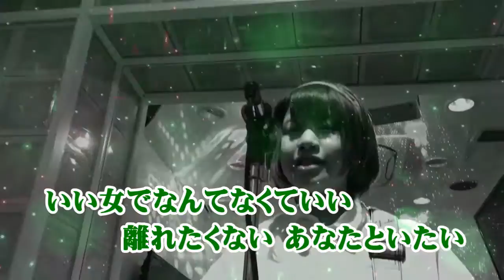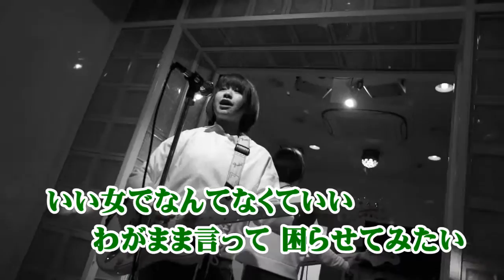[カラオケ動画] いい女でなんてなくていい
水鳥かんなさんのデビューシングル『優しい唄』のカップリング曲。
作詞／hisayo　作曲／堀　絢詞　編曲／山下力哉

CDにも収録されてるカラオケ音源です。

１．優しい唄
２．いい女でなんてなくていい
３．勇気告白
４．優しい唄　off vocal version
５．いい女でなんてなくていい　off vocal version
６．勇気告白　off vocal version

CROSSPOINT MUSIC LABO　CPMC-1030　￥1,111＋税
全国の大手CDショップ・ウェブショップにて販売中